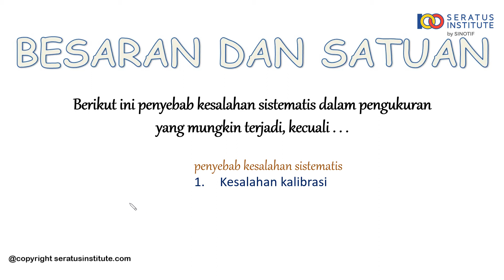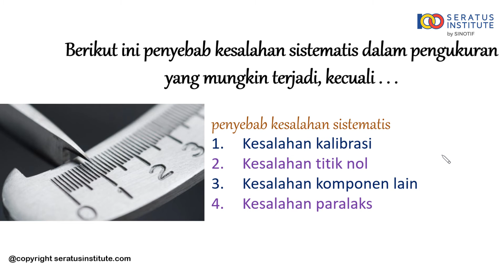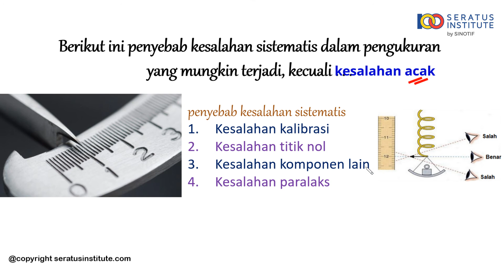Besaran dan Satuan - Soal 14 Penyebab Kesalahan Sistematis dalam Pengukuran yang mungkin terjadi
Berikut ini penyebab kesalahan sistematis dalam pengukuran yang mungkin terjadi, kecuali . . .

Selamat belajar
Salam100